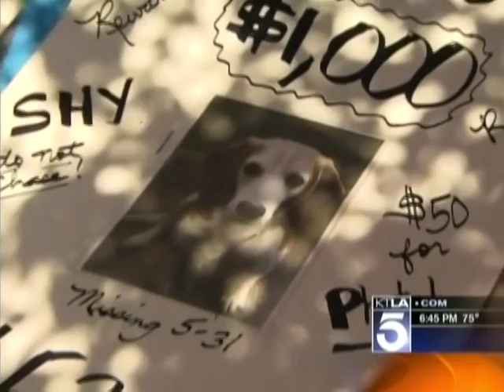KTLA - Leila Feinstein 6pm (June 6th 2012)